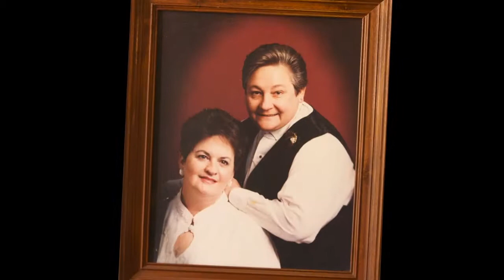A Human Condition - Documentary (Trailer)